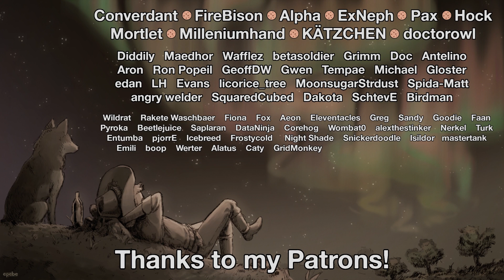Rimworld: Mushroom Madness - Part 9: Something's On My Mind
For reasons yet unclear, we've decided to set up our recreational chemical business enterprise right in the middle of an exotic mushroom biome, on some obscure world way out in the rim. Will the fauna eat us? Will the mushrooms eat us? Will the locals eat us? Or will our technology and lack of foresight lead us to victory, where "victory" means taking all of their money!

Rimworld itself is a sci-fi colony simulator from Ludeon Studios. Make new homes, meet new friends, turn them into hats, lose limbs to raiders, then die to a massive bug invasion!

Map seed: "mushroom"